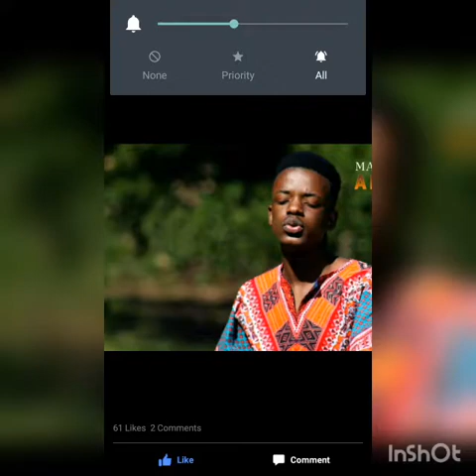Dr Macmillan _Ndauya baba 2018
BABA NDINZWEIWO 2018